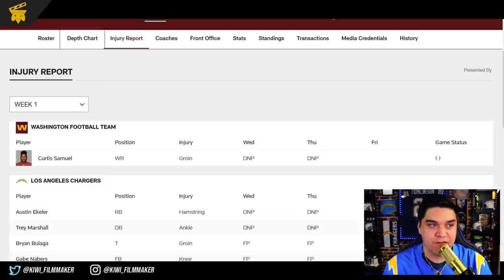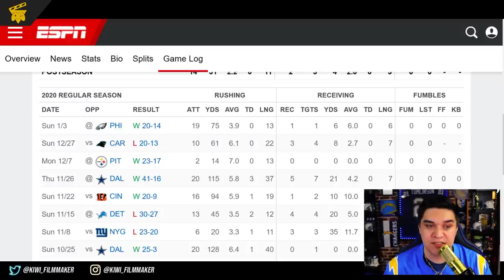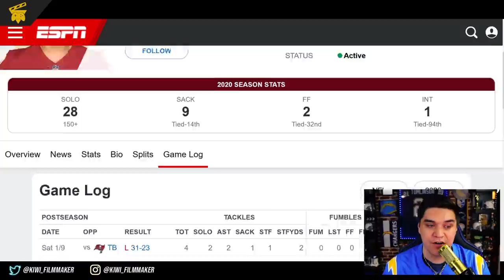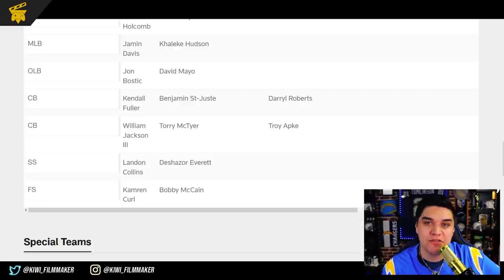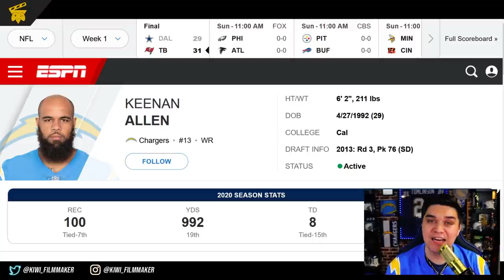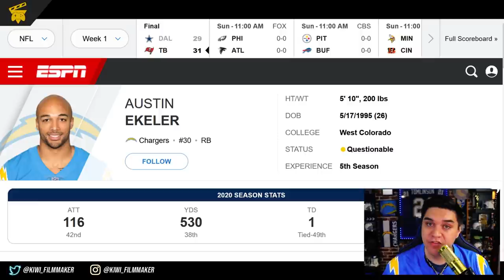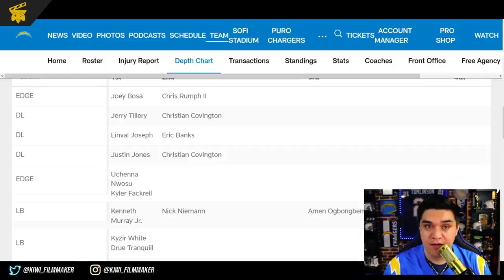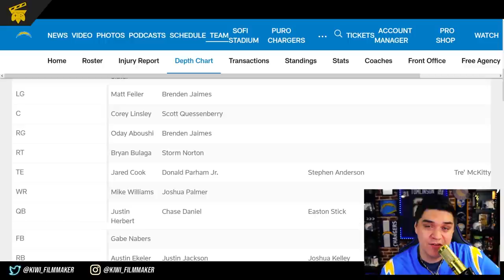Chargers at Washington Football Team: Game Preview | Director's Cut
The Chargers are taking on the Washington Football Team in Week 1 of the NFL Season!! There's a lot to unpack in this game, lets highlight what to look for and expect in this week 1 matchup!